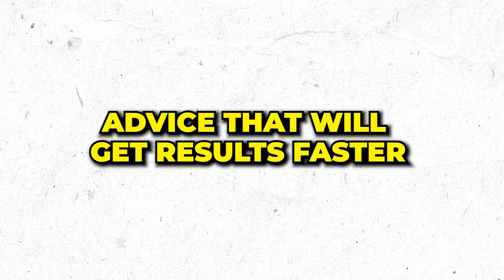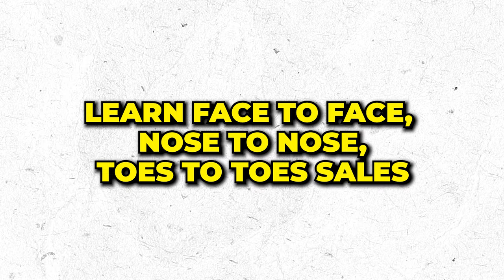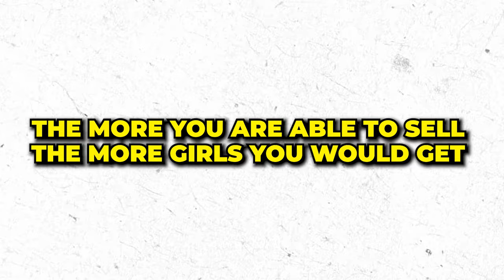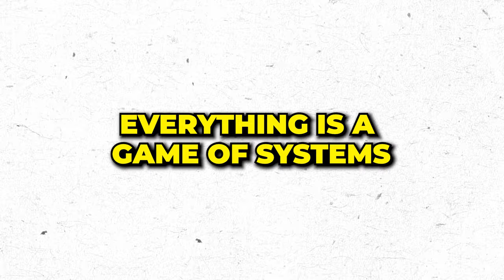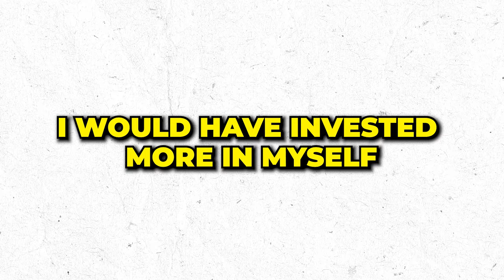Brutally Honest Advice for My Younger Self